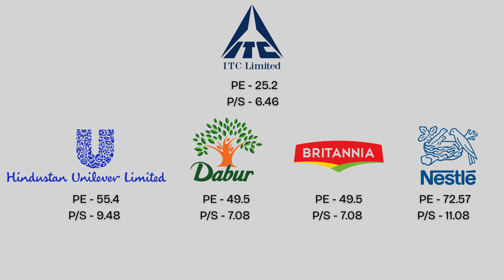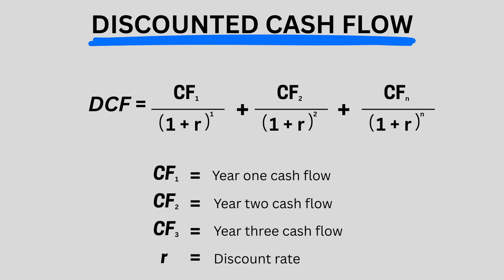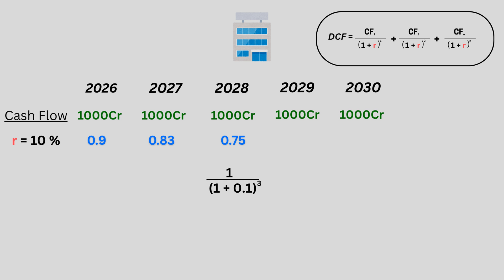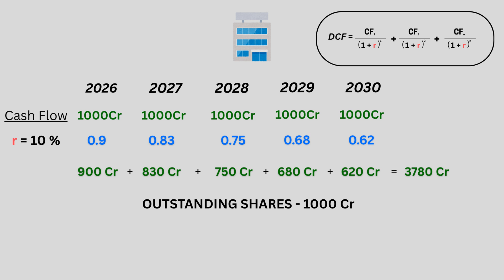Stock Valuation Made Easy: Understanding Discounted Cash Flow (DCF) | PART 1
📌 In this video:
Are you buying stocks based on guesswork or real data? Learn the single most powerful method used by professional investors like Warren Buffett to calculate the true 'intrinsic value' of a company. This video makes it simple.

In this detailed guide on Discounted Cash Flow (DCF) analysis, we break down one of finance's most important concepts into easy-to-understand steps. You will learn not just how to calculate a stock's real value using Free Cash Flow (FCF), but also understand the common traps and problems with this model that most people ignore.

🎯 Popular Topics We Cover:
- Stock Market for Beginners in Tamil
- Mutual Funds & SIP Explained
- Tax Saving Strategies (STCG/LTCG)
- Personal Finance Tips
- Government Schemes Explained Simply
- Recession, Inflation & Budget Breakdowns